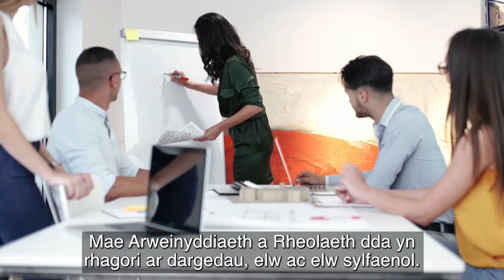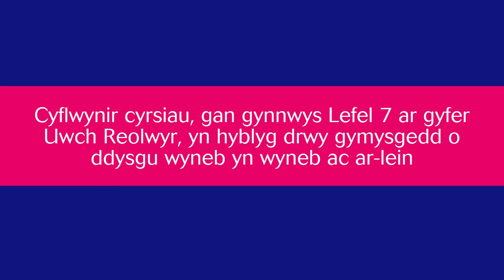Leadership and Management WEL